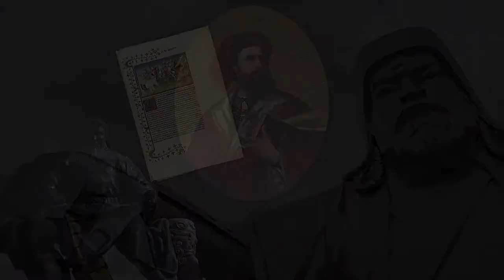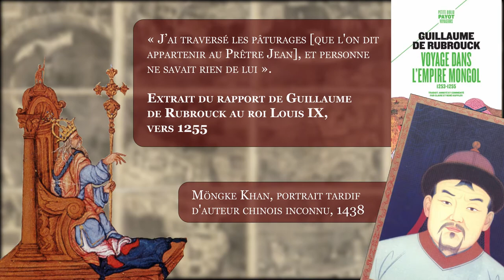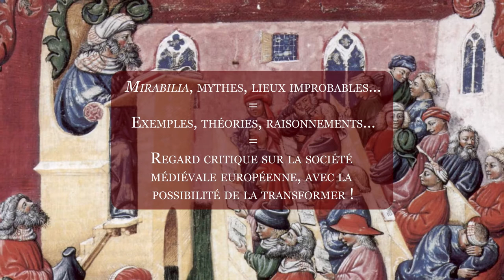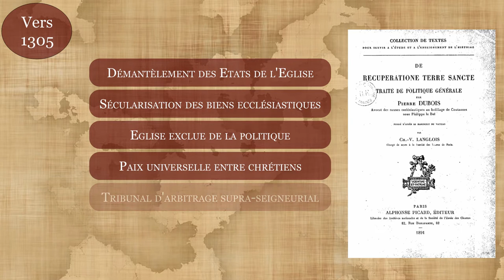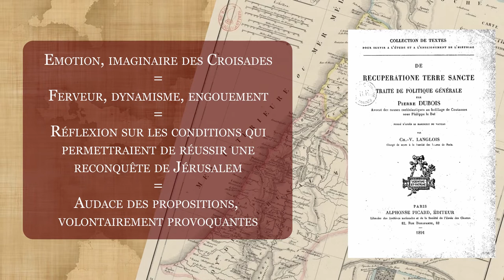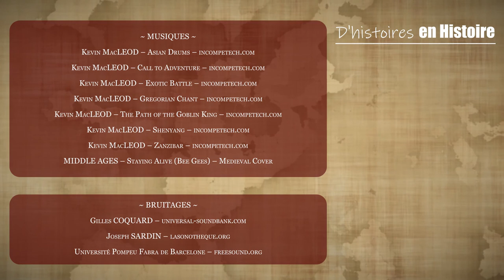Le Prêtre Jean, roi d'Ethiopie ?! -- ("Prêtre Jean" - Partie 2) | DHEH #3.2 [ST]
A partir du XIIe siècle, diverses rumeurs et légendes vont circuler sur les routes de la soie, jusqu'à atteindre les rivages européens. Parmi elles, celle d'un roi-prêtre chrétien, à la tête d'un gigantesque et lointain pays garni de richesses, est l'une des histoires qui va susciter le plus d'admiration. Régulièrement démenti, ce mythe va malgré tout survivre quatre siècles, perpétuellement réinventé.
Le Prêtre Jean illustre ainsi le principal attrait des légendes médiévales : la volonté de croire en un monde meilleur, qui s'apparente alors à une inépuisable source d'inspiration pour transformer la vie quotidienne.

[Cette vidéo est sous-titrée et accessible aux sourds et malentendants.]

💰 ... avec un don, ponctuel ou régulier, du montant de votre choix.

Mais aussi :
🗨️ ... me donner votre avis dans les commentaires !

⬛️ ... X (Twitter) : @DHistoiresenHis

TIME CODES
00:00 - Introduction
01:16 - Marco Polo et le Prêtre Jean
03:16 - Un royaume nomade et introuvable
05:58 - A-t-on vraiment cru au Prêtre Jean ?
07:44 - Les mythes médiévaux au service du changement social et politique ?
11:27 - Conclusion des vidéos 1 & 2
13:17 - Remerciements, sources, musiques, bruitages

SOURCES
- Patrick BOUCHERON, Histoire des pouvoirs en Europe occidentale – XIIIᵉ-XVIᵉ siècle, conférence « Les inventions du politique : expérimentations médiévales », Collège de France, 26 mars 2019
- Justine DEFRANCE, La vie quotidienne au Moyen-Âge, 2020
- Marie-Laure DERAT, ''Roi prêtre et Prêtre Jean - Analyse de la Vie d’un souverain éthiopien du XIIe siècle, Yemreḥanna Krestos'', Annales d'Ethiopie, 2012
- Martin GOSMAN, ''István Bejczy - La Lettre du Prêtre Jean. Une utopie médiévale. Paris, Imago, 2001'', recension dans les Cahiers de civilisation médiévale n°185, 2004
- Martin GOSMAN, ''Otton de Freising et le Prêtre Jean'', Revue belge de philologie et d'histoire, tome 61, 1983
- Édith & François-Bernard HUYGHE, La route de la soie ou les empires du mirage, 2006
- Jean RICHARD, ''L'Extrême-Orient légendaire au Moyen Âge  - Roi David et Prêtre Jean'', Annales d’Éthiopie, 1957
- Luís Filipe THOMAZ, L’énigme du Prêtre-Jean, Sigila n° 31, 2013

- MIDDLE AGES – Staying Alive (Bee Gees) – Medieval Cover

- Université Pompeu Fabra de Barcelone – freesound.org